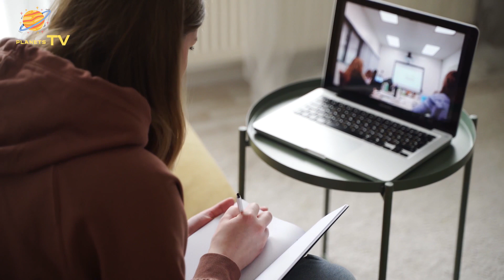Work From Home Global survey - Resignation and Remote work